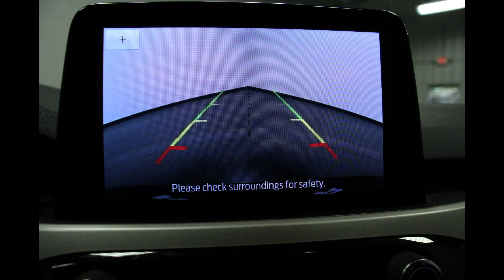2021 Ford Escape SE VIN 1FMCU9G64MUB13976 Stock R6771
Come check out these features (and many MORE) for this 2021 Ford Escape SE at Heller Motors in Pontiac, IL!!